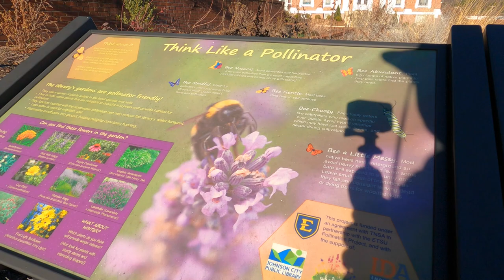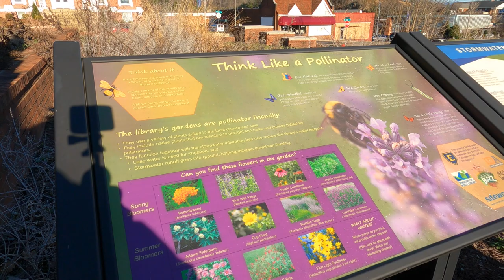Walking on a cold day in Johnson City Tennessee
On this cold day, I grab my GoPro Hero 9 and hit the streets of Johnson City. Walk along my friends.